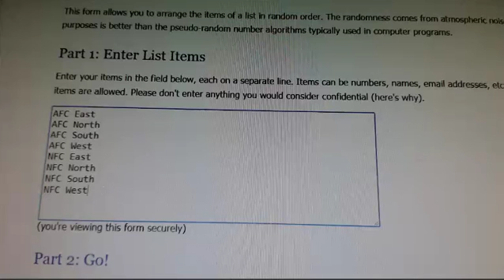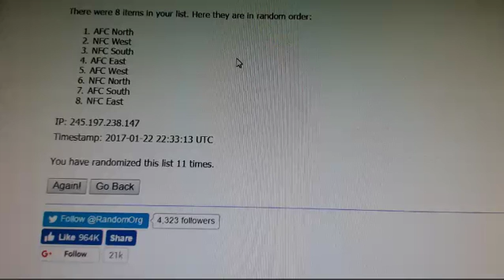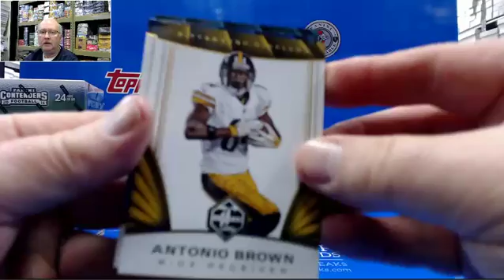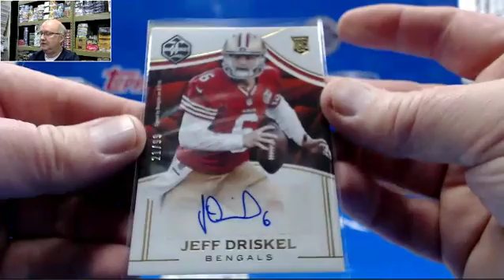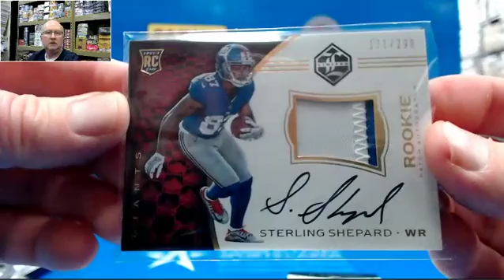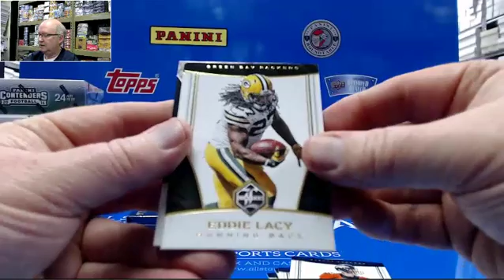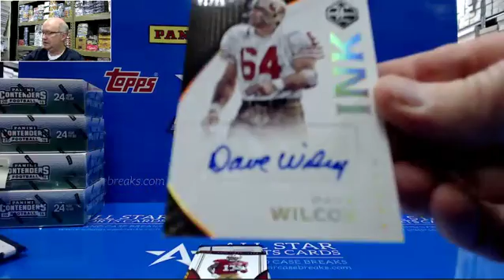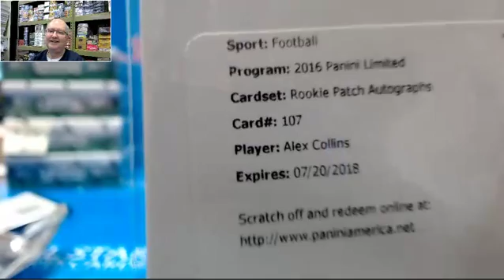2016 Panini Limited Football 4 Box PYT for Charlie, Ryan, Don, TJ Carson Wentz Rookie Patch Auto!